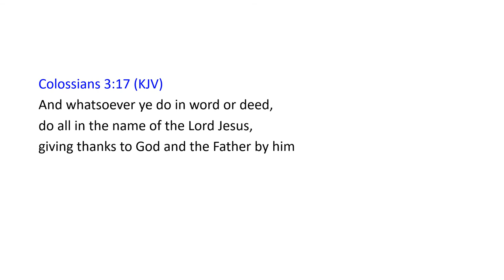Colossians 3:17 KJV | Scripture Sing-Along